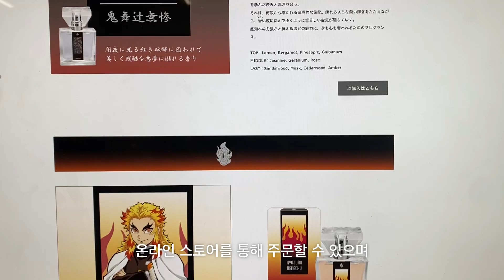아카자, 렌고쿠 냄새를 담았다. '귀멸의칼날' 시리즈 향수 출시!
애니메이션 협업 향수 전문 업체 프리마니악스가 '귀멸의 칼날' 캐릭터에 영감받은 향수를 출시했습니다. 탄지로, 렌코쿠, 네즈코 등 주요 주인공들을 포함해 최근에는 십이귀월 아카자 향을 선보였는데요. 더 자세한 정보는 상단 영상에서 확인할 수 있습니다.